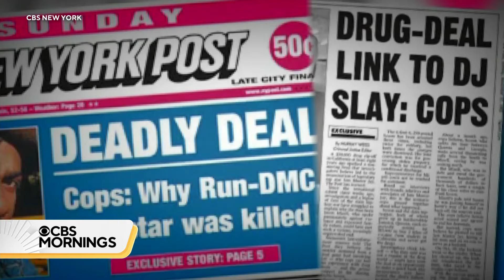Jam Master Jay's sons talk about verdict in father's murder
The children of late Run D-M-C star DJ Jam Master Jay are speaking out for the first time since two men were convicted last month of murdering their father more than 20 years ago. CBS New York anchor Maurice DuBois spoke to them at "Scratch DJ Academy," which was co-founded by their father.